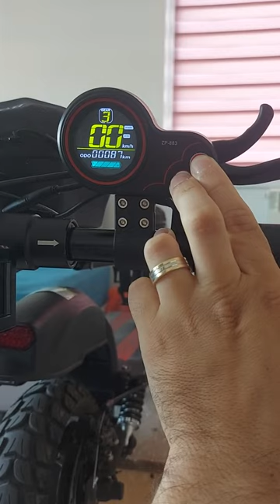iScooter iX5 max speed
iScooter iX5 max speed with correct wheel diameter, which is 10inch. (On factory it was set to 12inch)
I have somewhere around 72kg and the real speed on a straight road is 37km/h.